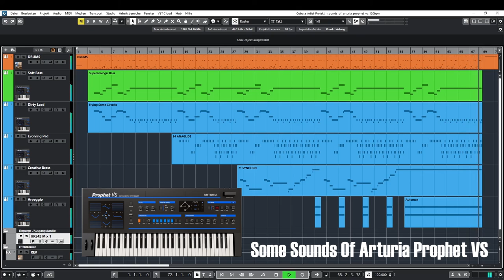Some Sounds Of Arturia Prophet VS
This small demo shows some sounds of the Arturia Prophet VS

- Soft Bass : Superanalogic Bass
- Dirty Lead : Frying Some Circuits
- Evolving Pad : 84 ANAGLIDE
- Creative Brass : 71 SYNHORN
- Arpeggio : Automan
- Drum Track w/ Toontrack EZdrummer 2 Dream Pop EZX

No pre fabricated MIDI has been used for this short demo of Arturia Prophet VS sounds.

Screen and audio capturing w/ OBS and Steinberg UR242 Loopback